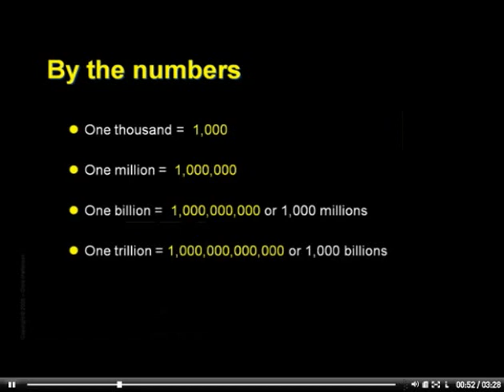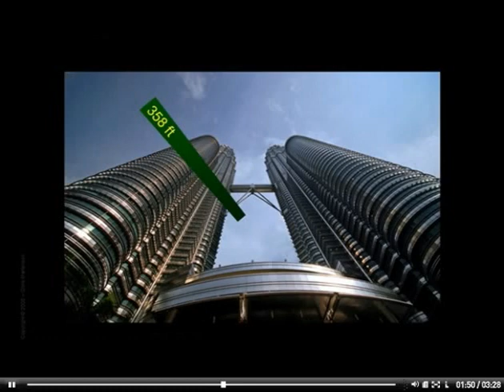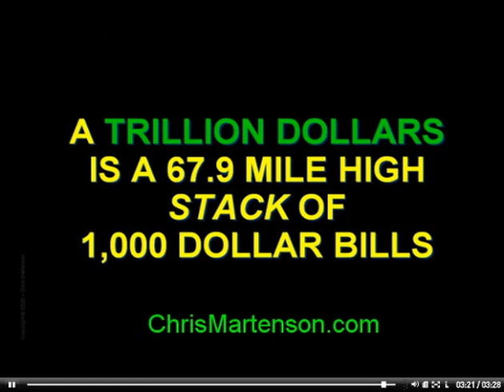Crash Course - Chapter 11: How Much is a Trillion?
The Crash Course by Chris Martenson.